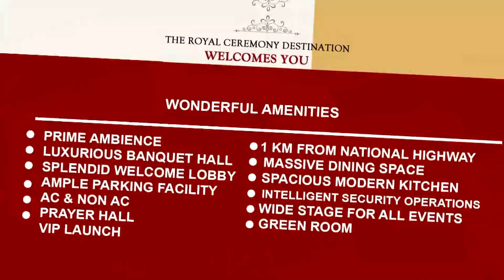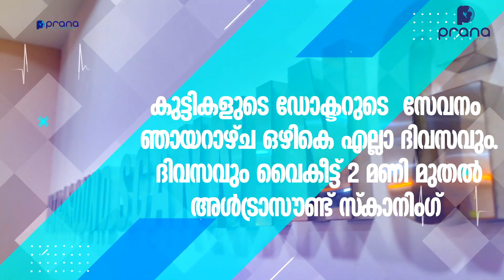സൗജന്യ വോളിബോൾ കോച്ചിംങ്ങ് ക്യാമ്പിന് തുടക്കമായി.